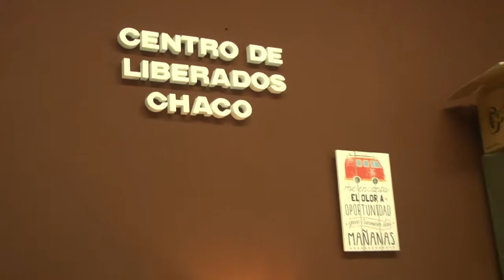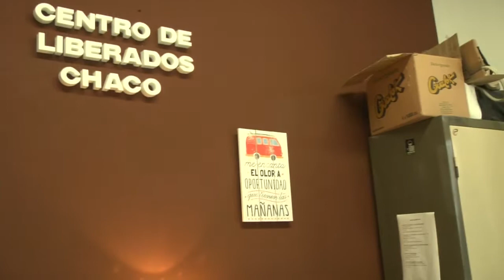DANIEL REGIS Dos cárceles para el Chaco copia